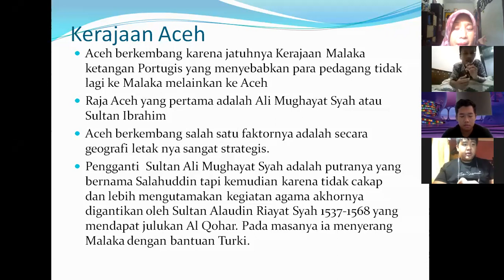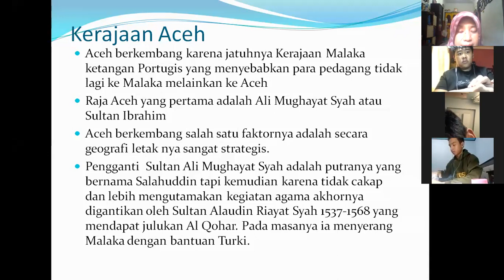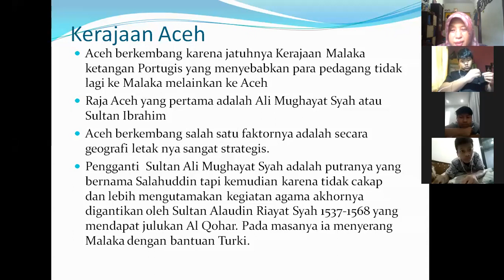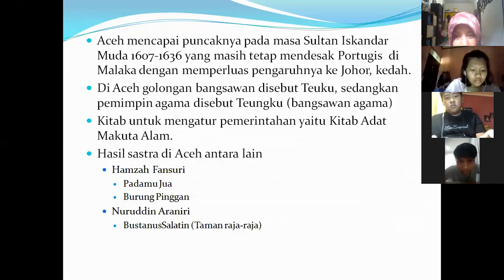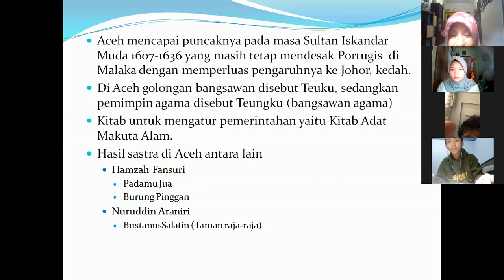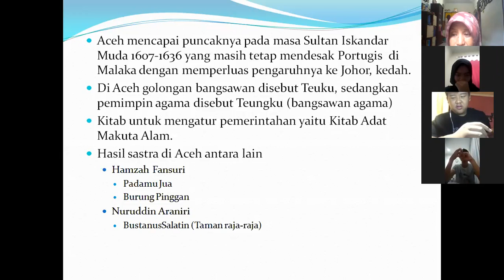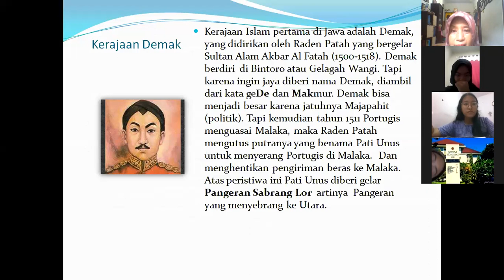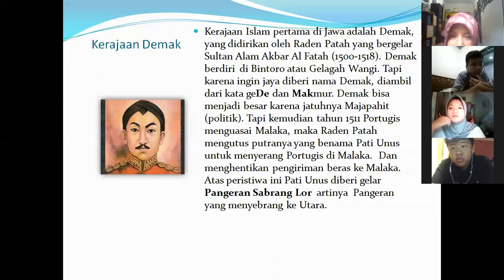190. Kerajaan Islam Aceh.Pembelajaran online 4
Pembelajaran  online mata pelajaran sejarah kelas 10 via zoom. pada masa Pandemi Corona (Covid 19)